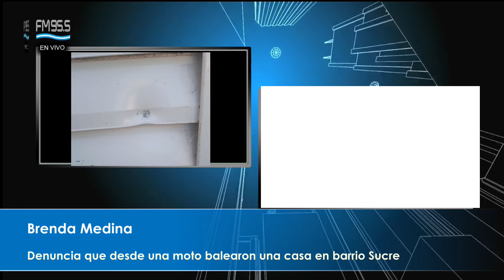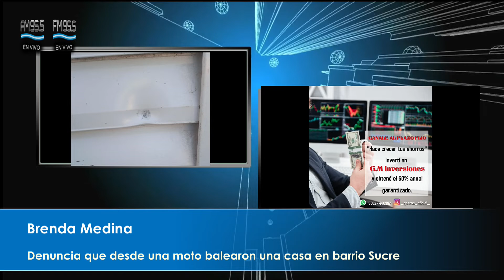Brenda Medina: denunció que desde una moto balearon una casa en barrio Sucre